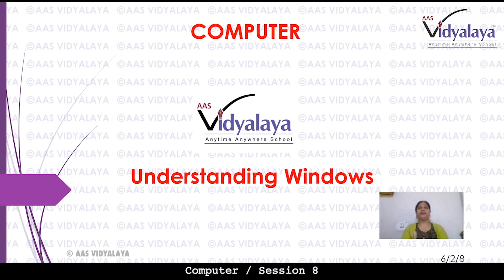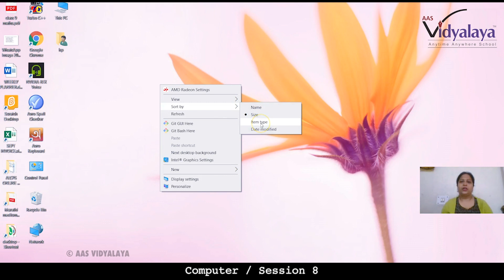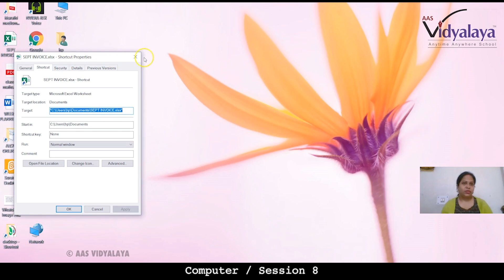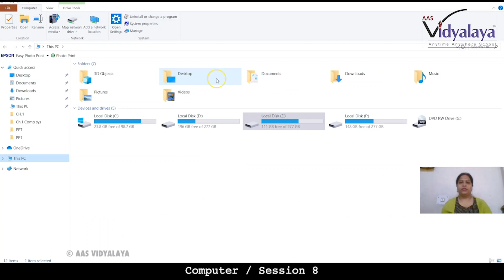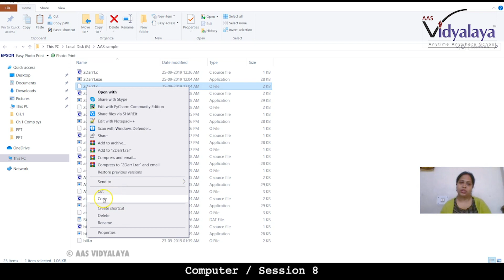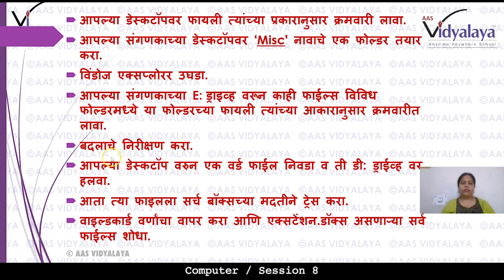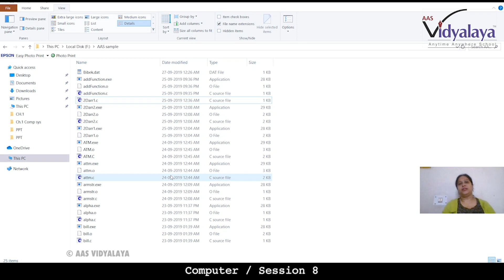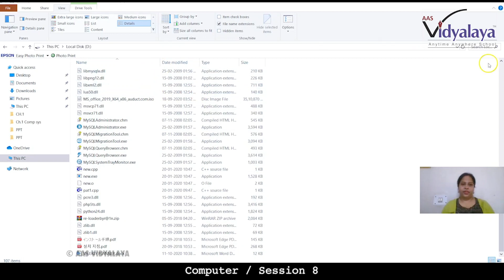MHB CLASS 6 COMPUTER C2S8 - Understanding Windows